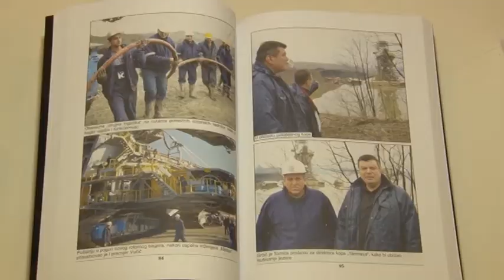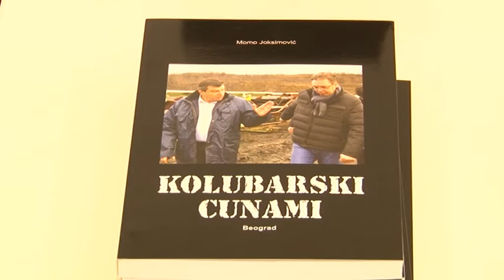Promocija knjige "Kolubarski cunami"